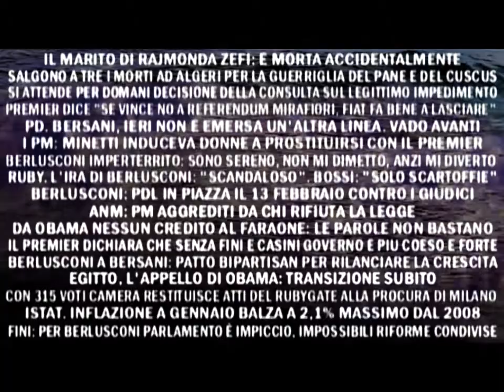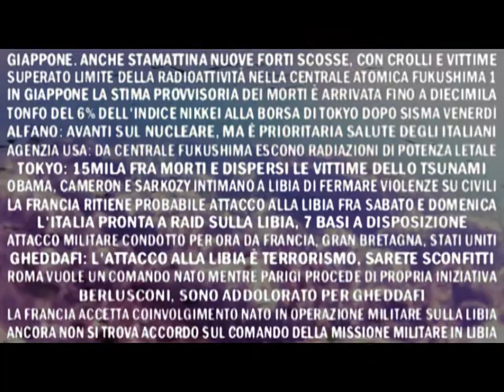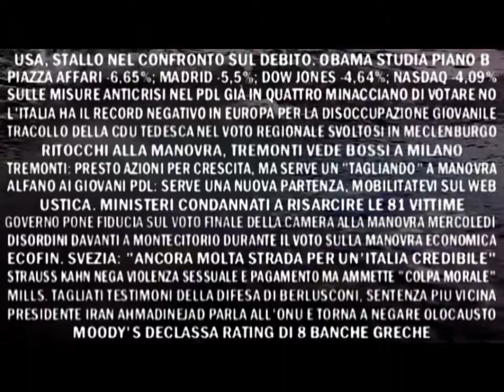Informazione liquida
Anno: 2012
Autore: Daniele Rosselli
Durata: 3'00''
Sonoro: Daniele Rosselli
Siamo immersi quotidianamente in un enorme flusso di informazioni.
La rapidità e la sovrapposizione di esse genera un sovraccarico sensoriale da parte dell'utente.
Il flusso di notizie abbinato e allo stesso tempo separato dalle immagini crea un'inevitabile selezione di attenzione da parte dell'utente. Quasi tutti i sensi sono coinvolti nella fruizione dell'informazione generando una confusione ricettiva che porta lo spettatore solo all'illusione di essere informato. La traccia mnemonica poco profonda che si viene a creare, dovuta alla mancanza di tempo necessario all'assimilazione dell'informazione e ad una scarsa sedimentazione di essa, può rappresentare la causa di ciò che comunemente viene imputato al cittadino contemporaneo:
la mancanza di una memoria storica relativa agli eventi accaduti.